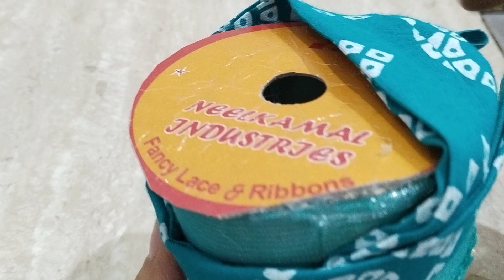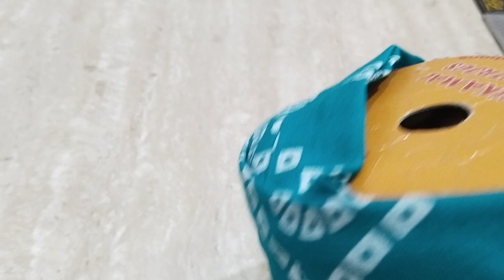12 to 14 no laddu gopal pagdi make at home